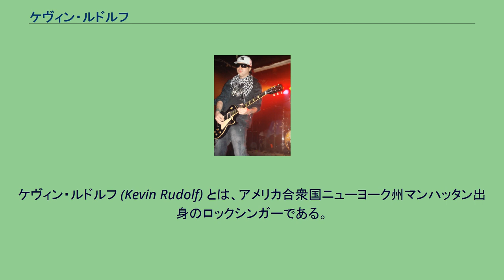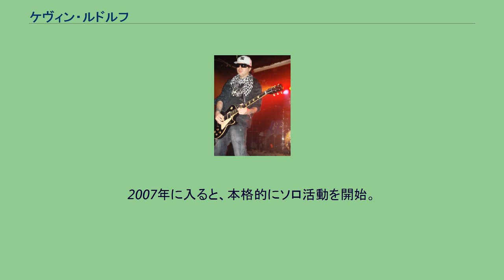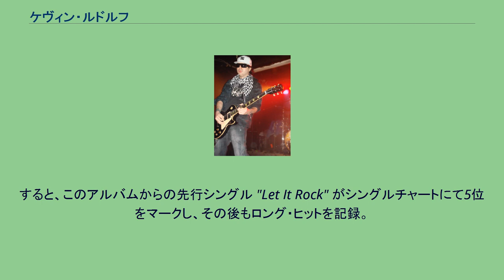ケヴィン・ルドルフ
ケヴィン・ルドルフ (Kevin Rudolf) とは、アメリカ合衆国ニューヨーク州マンハッタン出身のロックシンガーである。
彼の代表曲ともいえる「Let It Rock」の大ヒットで一躍スターになった。
現在は Lil Wayne 等のラッパーが所属する Cash Money Records と契約を結んでおり、これまでに数多くの楽曲にギタリストとして参加している。
2007年に入ると、活発的にソロ活動を行うようになったが、単にロックサウンドを追究したものではなく、ヒップホップとロック・ミュージックを絶妙にブレンドした、いわば「ミクスチャー・ロック」に近い音楽性の楽曲が彼の持ち味である。
ニューヨーク州で生まれ、彼の母は歌手を生業としていた。
幼かった彼は、様々なジャンルの音楽に親しみながら育ち、12歳になると、初めてギターを手にするようになる。
そんなある時、キーボードとパソコンを購入したことで、音楽のプロデュース業に興味を持つようになった。
その後、本格的に音楽プロデューサーへの道を目指すようになるが、ある日、エンジニアの「ジミー・ダグラス/Jimmy Douglass」に、その類まれな才能を見出され、大物プロデューサーの Timbaland へ紹介されたことから一気に夢は現実へと近づく事となる。
そして2003年になると、女性ラッパー Lil Kim のヒットシングル "The Jumpoff" に、初めて、ギタリストとして楽曲に参加する事となる。
その後も数多くの楽曲に参加し、着実に知名度を上げていった。
2007年に入ると、本格的にソロ活動を開始。
大手メジャーの Cash Money Records と契約を結び、2008年11月24日に1stアルバム「In the City」をリリース。
すると、このアルバムからの先行シングル "Let It Rock" がシングルチャートにて5位をマークし、その後もロング・ヒットを記録。
見事プラチナムソングに認定されている。
2010年6月15日、セカンドアルバム『To the Sky』をリリース。
全米ビルボード200にて、初登場78位を記録。
また、このアルバムからはシングル「I Made It (Cash Money Heroes)」がヒットを記録した。